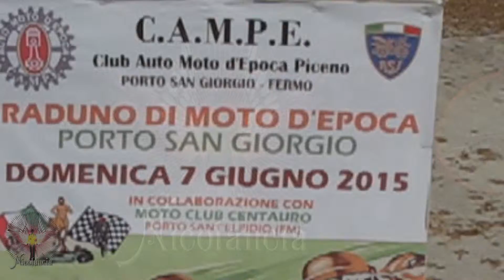♫ ♣ ♥ ♫ RADUNO MOTO D'EPOCA-P.S.GIORGIO ♫ ♣ ♥ ♫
Interessante moto raduno moto d'epoca.